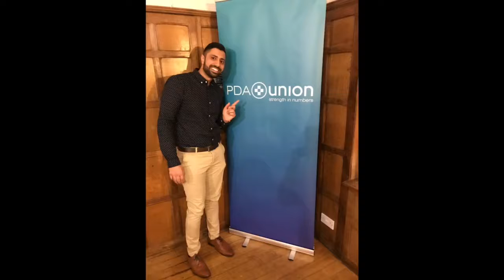Hala Jawad Tour at the PDA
Hala Jawad go for a tour at the PDA (Pharmacist Defence Association)